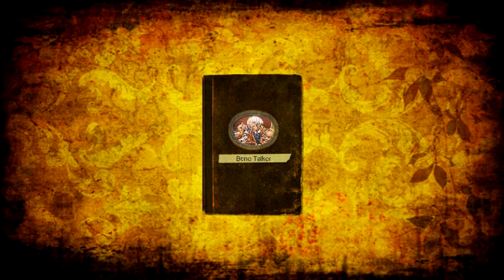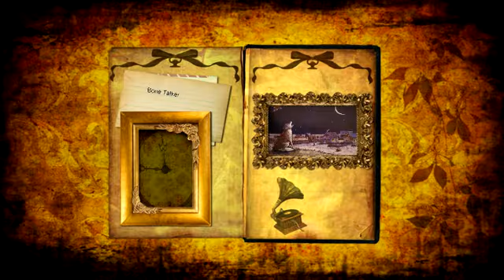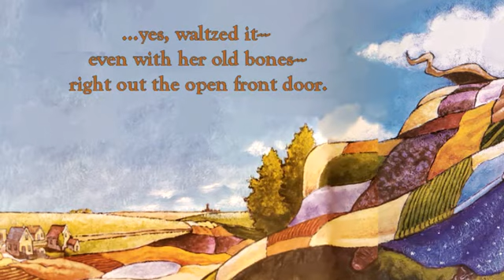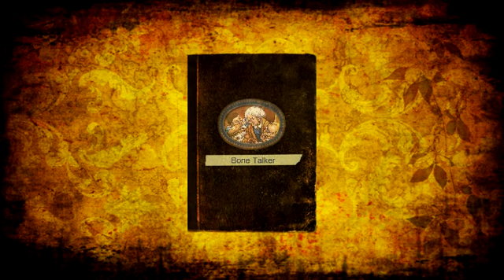The Bone Talker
The story of an old woman who lost purpose in life until a young child gave her a gift of fabric that she stitched together...  It grew and grew until it covered the Great Plains..

By Shelley A. Leedahl
Illustrated by Bill Slavin
Narrated by Shevaun Donelli O"Connell
Produced and Edited by Reed Donelli